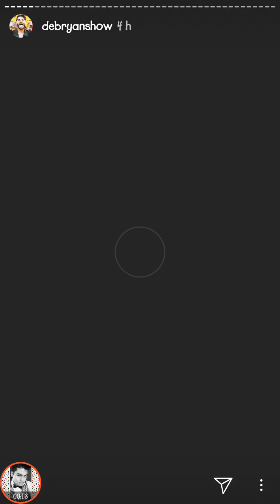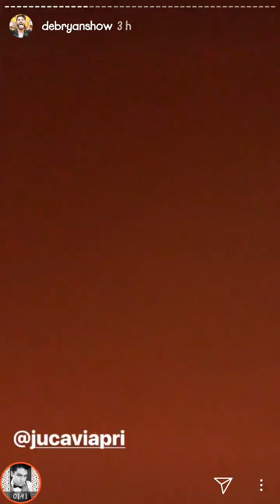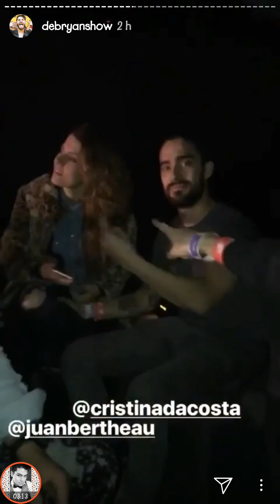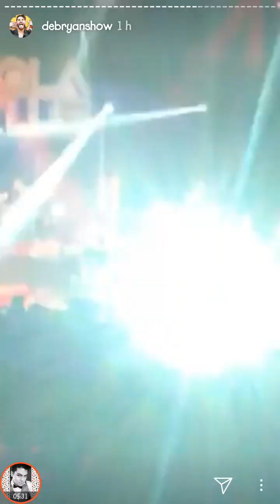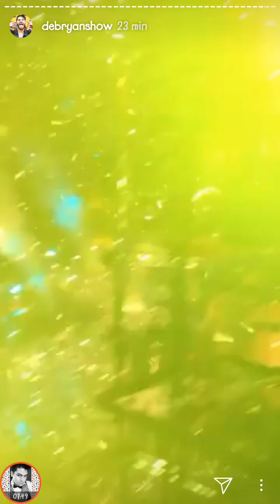DebRyanShow en concierto de LOLA CLUB en Plaza Condesa, CDMX | Instagram Stories (Diciembre, 16)